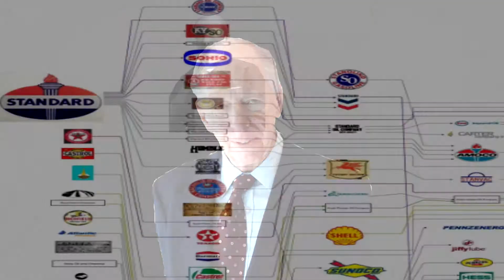GTA IV Loading Screen 2020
If there were a loading screen for 2020